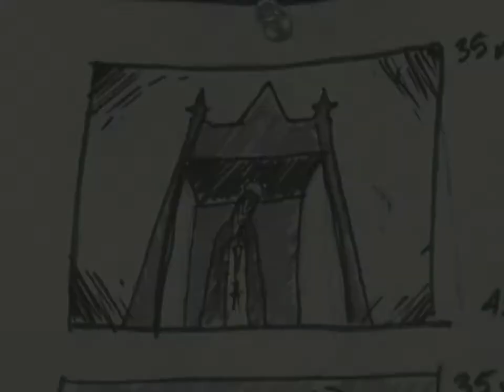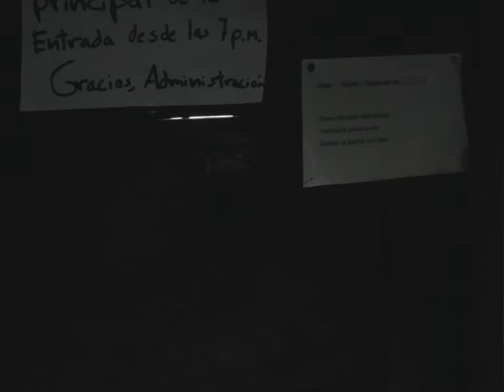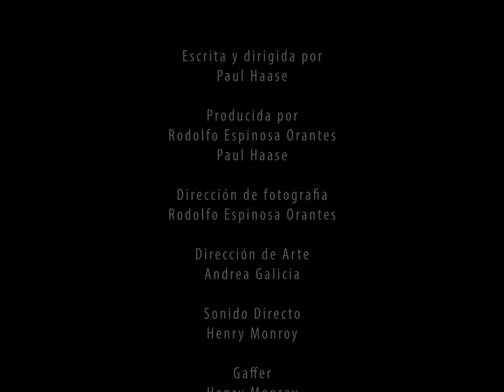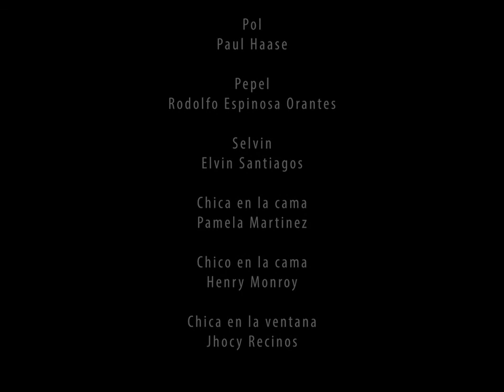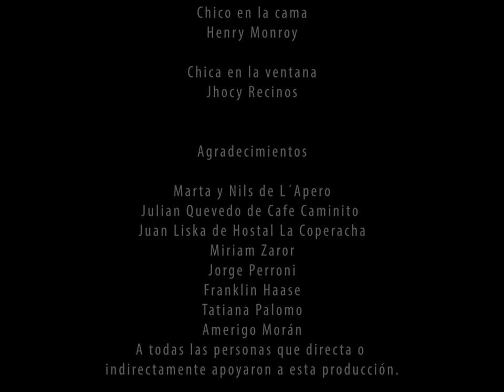ESCENA 47 (SCENE 47)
Opera Prima del director Paul Haase, producida por Rodolfo Espinosa. Un equipo de filmación se prepara para grabar la primera escena de una película. Actores: Mauricio Mota, Daniela Castillo, Elvin Santiagos, Rodolfo Espinosa, Kontra, Eva Ravina, Carlos Chan, Lillian Gonzalez Arce, Paul Haase, Roberto Diaz Gomar, Laura Sofia Espinosa.